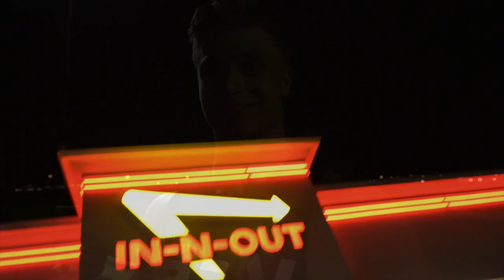TRIP OF A LIFETIME!! | Ft. Nick Bare & Ryan Casey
I take you through a chest and back workout and then head out to the lake for some boating, and freshman orientation at Ohio State!